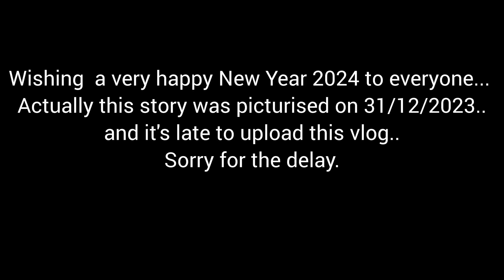LAST RIDE Of 2023 | BERO PAHAR | PURULIA